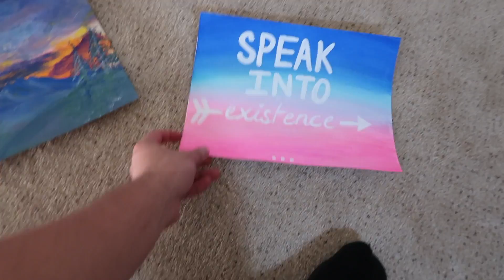ANNOYING MY GIRLFRIEND AT 3 AM !!! (MUST WATCH)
WE POST WEEKLY !

We LOVE YOU SJ SQUAD !